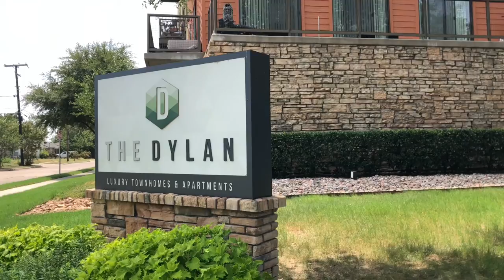Chillin At The Dylan!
The Dylan on Cedar Springs is as stylish as it is convenient; and is currently offering new residents one month free! Check it out!